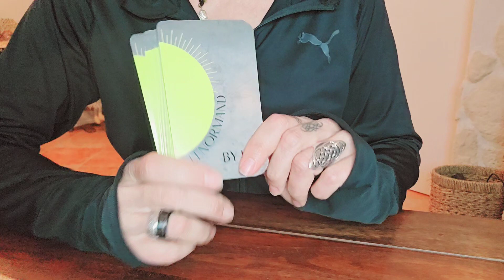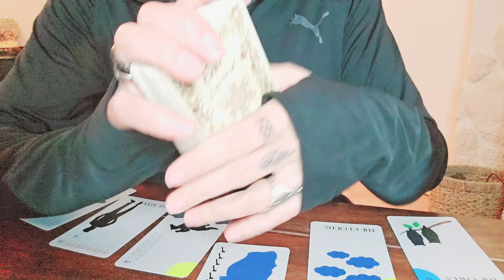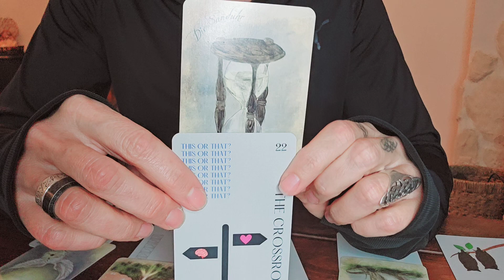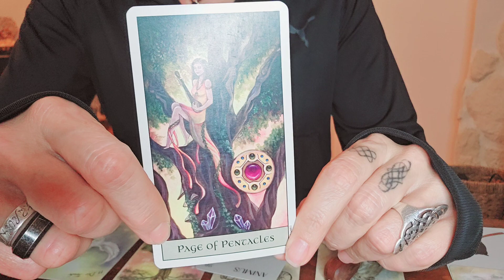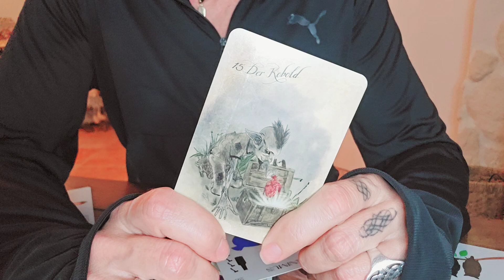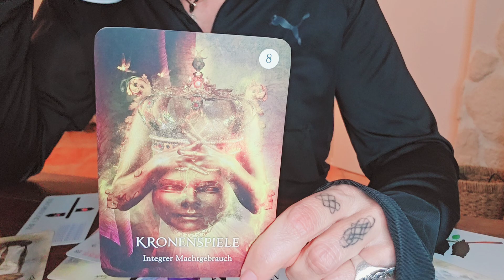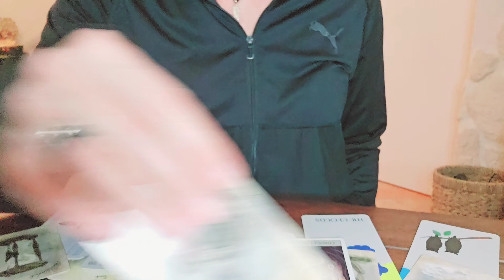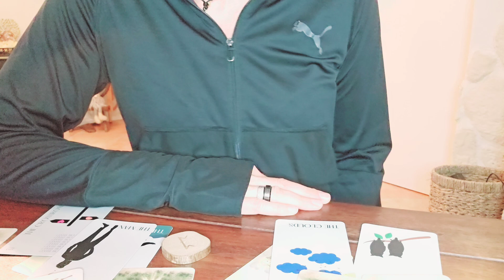3 Tage 3 Nächte - Zwei Geräte synchronisieren sich! 🤍🔛🖤 🧐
Schön, dass du da bist! Hier findest du eine Kurzbeschreibung zum aktuellen Video sowie yonandische Informationen! Dort findest du auch unsere liebe Conny, die über ihren Kanal "jackssoulangel" alle informiert, die gerne im Shop stöbern!

... was du längst weißt, erkennt (d)ein Gegenüber gerade, denn (s)eine Seele ist voll im Klärungs-Pro-zess❣️

oder

BIC GENODEF1HUE
Christina Rancke

Mit freundlicher Genehmigung des Königsfurt-Urania Verlags, U.S. Games Systems, Inc., Patrick Scheller, Wrage-Verlag, Llewellyn Pulications, Lo Scarabeo & Arun Verlag, lege ich mit folgenden Decks: